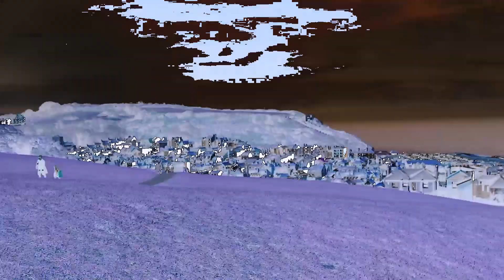HASTINGS - UK South Coast